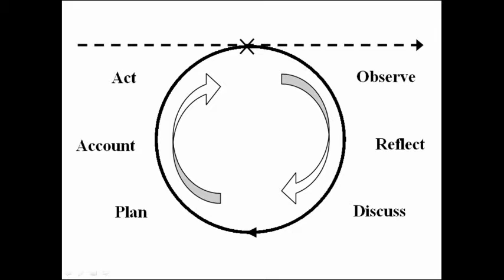learning from experience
Today's vlog is about learning from experience through reflection. I find it helpful to keep a spiritual journal, and will sometimes use a learning loop / circle to structure that reflection process. Why not have a go yourself and so be empowered to live and learn?!

The version of the learning circle I’ve used here comes from the Lifeshapes material